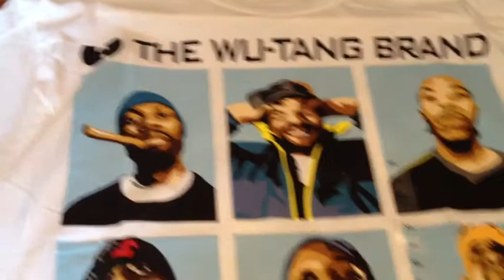Wu-tang Brand Clothing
Wu tang t-shirt,wu tang sneaker key chain